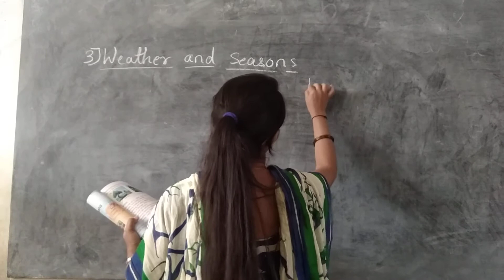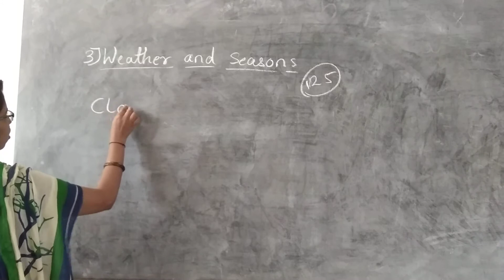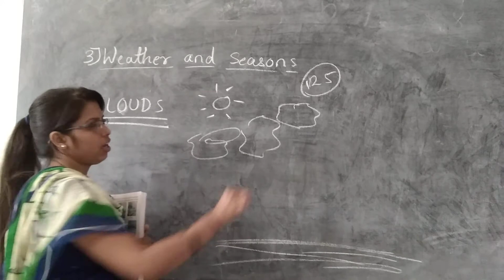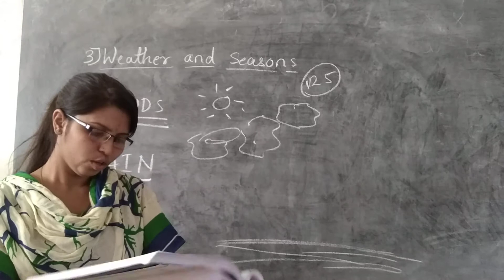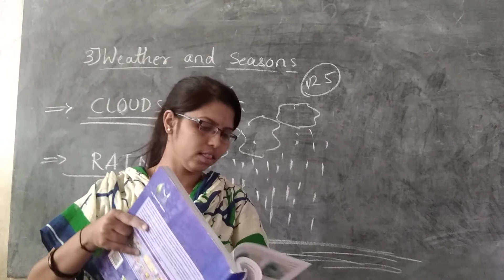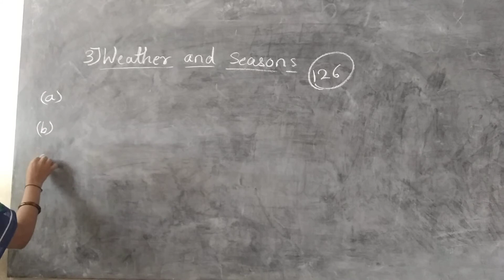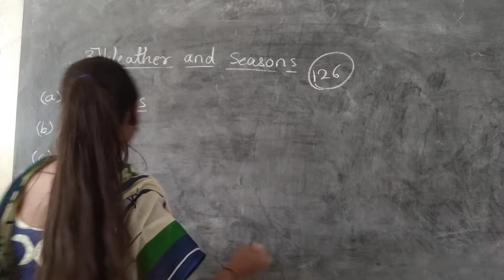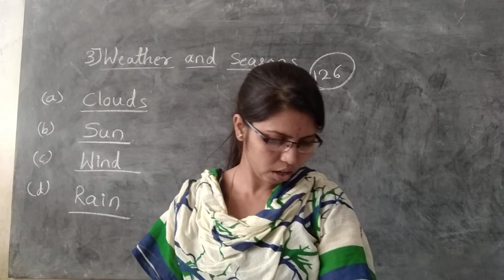CLASS-03 SCIENCE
DAY-05